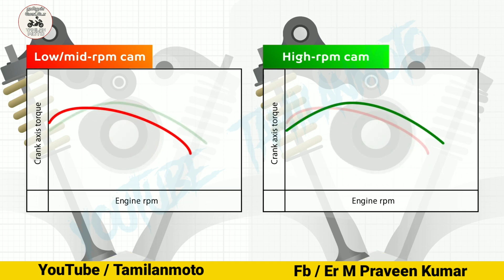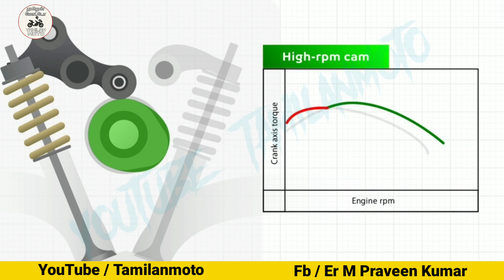How VVA Technology Works | Yamaha R15 V3 VVA system function and use | Tamilanmoto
This video describe that How VVA ( Variable Valve Actuation ) Technology Works | Yamaha R15 V3 VVA system function and use | TamilanMoto